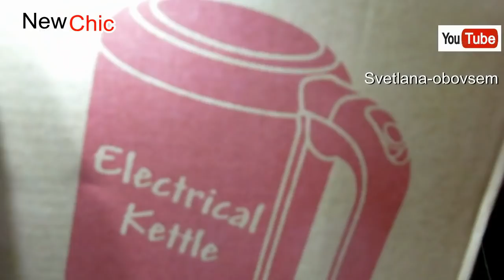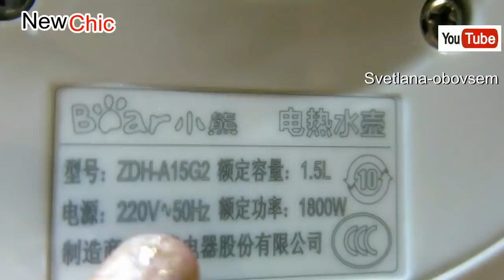ИДЕАЛЬНЫЙ ЧАЙНИК KETTLE BOAR ZDH-A15G2! СУПЕР ПРОЧНОЕ СТЕКЛО,ЗАЩИТА ОТ ПЕРЕГРЕВА.из NewChec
СОВЕРШЕННО БЕЗВРЕДЕН ДЛЯ ЗДОРОВЬЯ !!! Купить можно в магазин NEWCHEC
Крышка и дно с нержавейки,супер прочное стекло -толщина 4 мм.,голубая подсветка во время работы.через 30 секунд после закипания автоматически отключается.!!
Кофемолка предназначена для измельчения кофейных зерен , приправ, круп,пряные трав.мощность 200w,шнур питания 1 метр,евровилка.
Очень быстрая доставка и мгновенное общение с продавцом